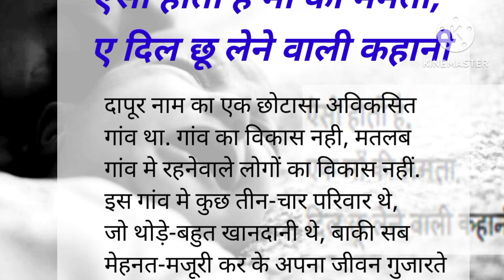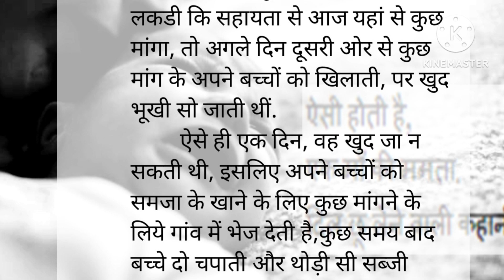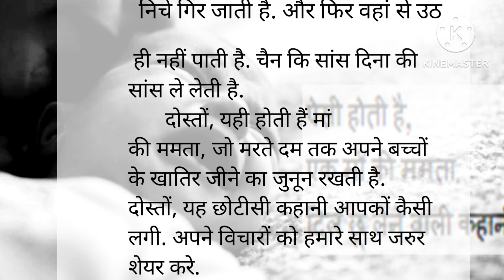ऐसी होती है माँ की ममता l कैसा होता है माँ की ममता l short story l moral story l titili voice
माँ की ममता मां की पूजा
एक ममता की कहानी तुम्हें सुनाता हूं